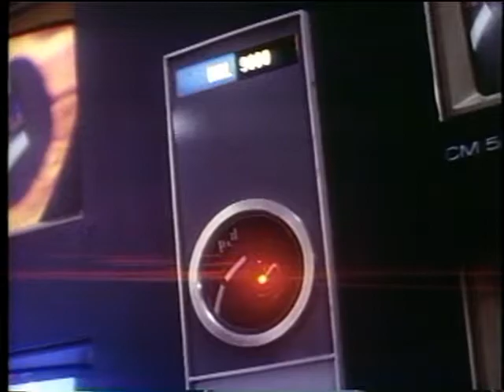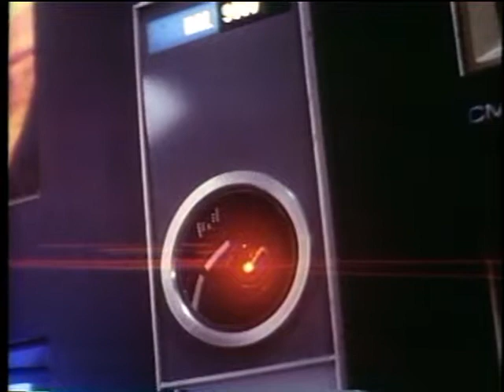Leta Powell Drake Interview with Peter Hyams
Junket interview with director Peter Hyams regarding the film 2010.  Conducted circa February 1984. Interview broadcast on KOLN/KGIN-TV (Lincoln, NE).

Support History Nebraska and help us digitize more of our video collection for everyone to see!